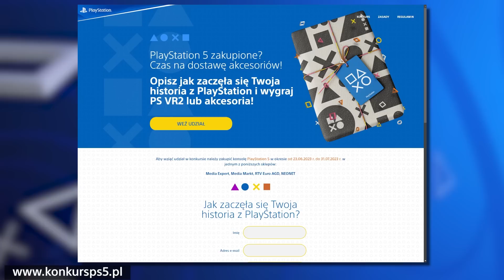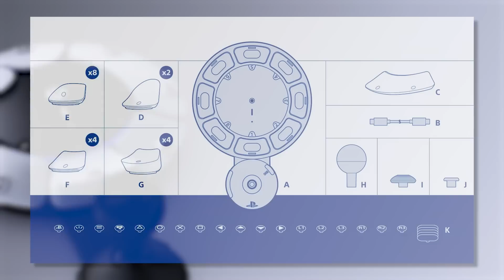PS NEWS - KONKURS !!! Exoprimal, The Settles: New Allies, Kontroler Access, PS PLUS Extra | Premium